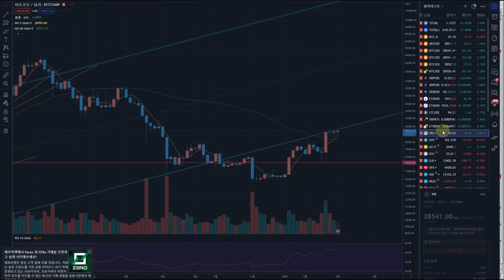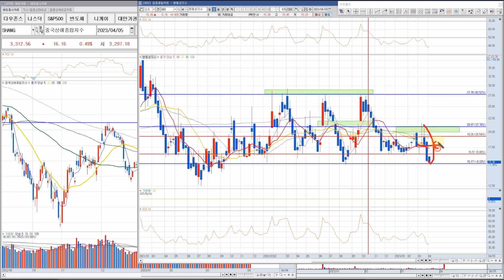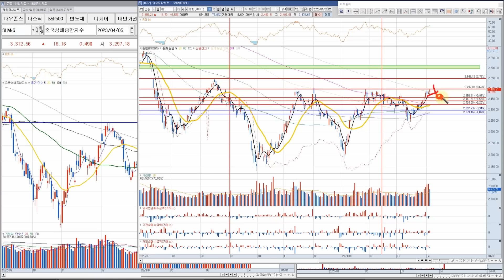눈 크게 뜨고 주식시장 상황과 전략을 짜보아요